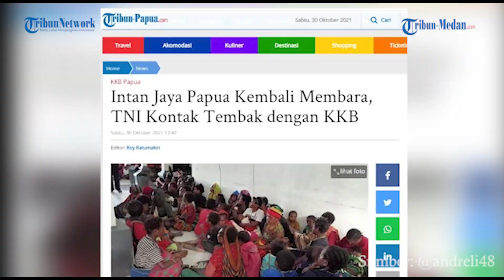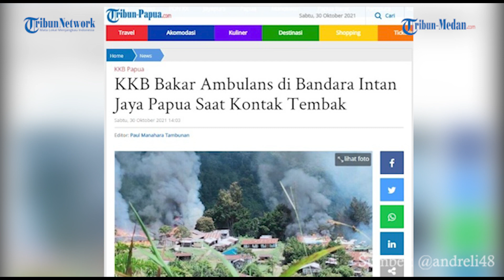Viral Detik-Detik Baku Tembak KKB vs TNI di Bandara Sugapa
TRIBUN-MEDAN.COM,MEDAN - Baku tembak kembali terjadi di antar TNI kontra Kelompok Kriminal Bersenjata (KKB) di  kawasan Bandara Sugapa, Kabupaten Intan Jaya, Papua, Jumat (29/10/2021).

Dilansir TribunPapua.com, KKB tersebut membakar Kantor Airnav di kawasan Bandara Sugapa, sekitar pukul 16.00 WIT.

Dalam video viral yang diunggah akun instagram @andreli48 terlihat ratusan warga Distrik Sugapa tampak berlarian mengungsi ke salah satu gereja.

Mulai dari anak kecil, pemuda, hingga orang tua tampak berlarian. Dimana terdengar suara tembakan saat warga mengungsi.

Di video lainnya tampak seorang pemuda merekeman kejadian baku tembak di lokasi di dekat pengungsian. "Yesus," cetus sang perekam.

Pengunggah video @andreli48 menyematkan caption "Intan Jaya, Masyarakat Bilogai Dan Kumbalagupa Berlarian. kontak tembak terjadi antara TPNPB dengan TNI/POLRI, masyarakat sipil mengungsi di salah satu gereja. 29/10/2021
Sumber Purabume Mendek Weyagwe Agaluch detik-detik baku tembak tersebut," tulisnya.

Kejadian ini dibenarkan Komandan Kodim 1705/Nabire Letnan Kolonel Inf Anjuanda Pardosi.

“Benar, ada laporan pembakaran yang dilakukan KKB di sekitar kawasan Bandara Sugapa,” kata Anjuanda.

Sebelum membakar, kata Anjuana, KKB terlibat kontak tembak dengan personel yang tergabung dalam Satgas Pengamanan Daerah Rawan dari Batalion Infantri 501/BY dan Satgas Belukar.

Dalam kasus tersebut tak ada korban jiwa.

Direskrimum Polda Papua Kombes Faizal Ramadhani menyebutkan bahwa pihak KKB membakar ambulans di Kantor Airnav di kawasan Bandara Sugapa.

"Iya ada kontak senjata, KKB bakar ambulans yang ada di sana," ujar Direskrimum Polda Papua Kombes Faizal Ramadhani, saat dihubungi Kompas.com.

Faizal menuturkan, KKB berusaha mengacaukan situasi keamanan di Sugapa setelah beberapa hari terakhir kerap terjadi kontak senjata.